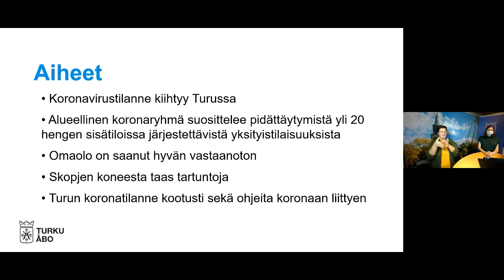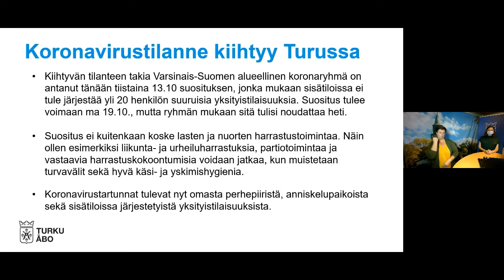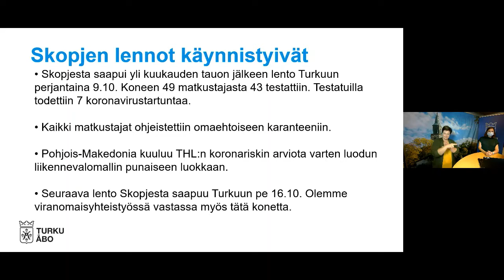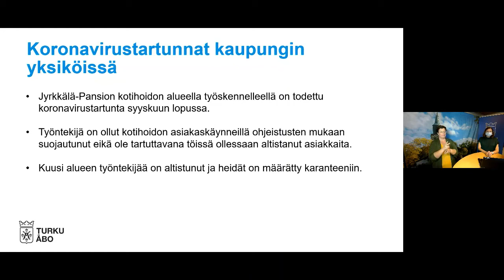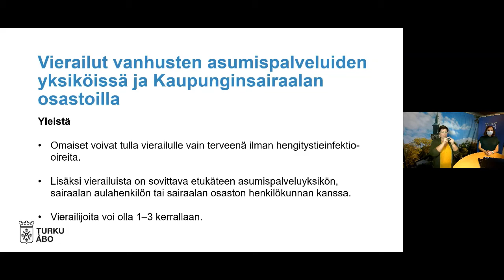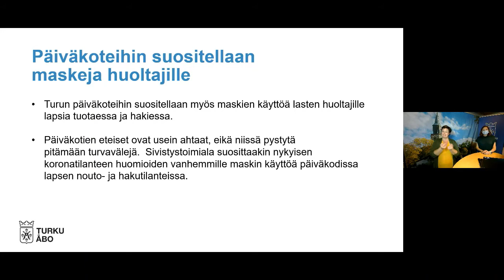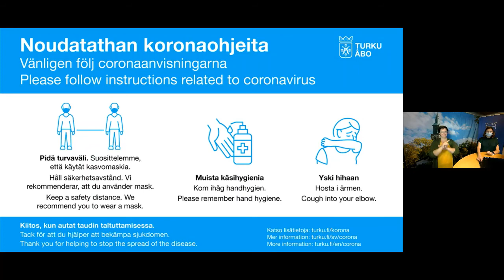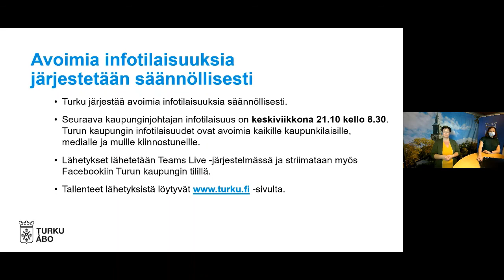Kaupunginjohtajan infotilaisuus 13.10.2020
Uusia tartuntoja Turussa, ja uusia suosituksia Varsinais-Suomeen. Turun kaupunginjohtaja Minna Arve kertoi suorassa lähetyksessä tiistaina 13.10. Turun koronavirustilanteesta ja alueellisen koronaryhmän linjauksista.

Lähetyksen aiheita:
🔹 Lähes 40 uutta koronavirustartuntaa ajalla 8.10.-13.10.
🔹 Tartuntoja kaupungin yksiköissä, mm. koulussa, päiväkodissa, kaupunginsairaalan osastolla sekä kotihoidossa
🔹 Uusia ohjeistuksia vanhusten asumispalveluissa ja sairaaloissa vierailijoille
🔹 Uusi suositus: sisätiloissa ei tule järjestää yli 20 henkilön suuruisia yksityistilaisuuksia, pois lukien lasten ja nuorten harrastustoiminta
🔹 Lisäksi suositellaan päiväkodeissa huoltajille maskin käyttöä lapsia tuotaessa tai hakiessa
🔹 Skopjen lennot alkoivat jälleen 9.10. Testatuilla matkustajilla tartuntoja.
🔹 Vähävaraisten maskinjako käynnistyy Skanssin Monitorissa